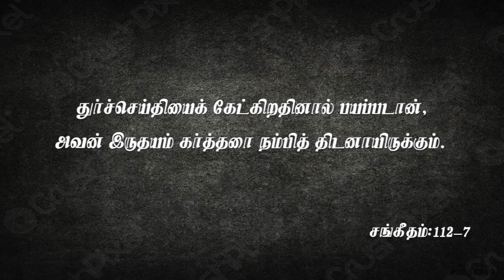Pastor M.Simon | ACA Puzhal | Jeyam Tv